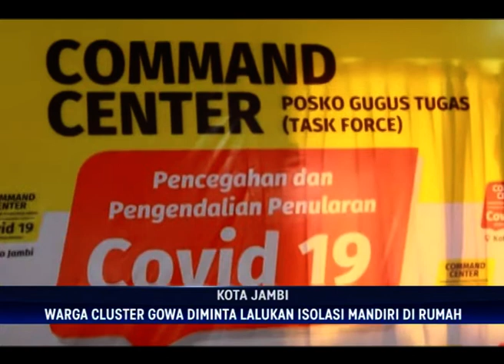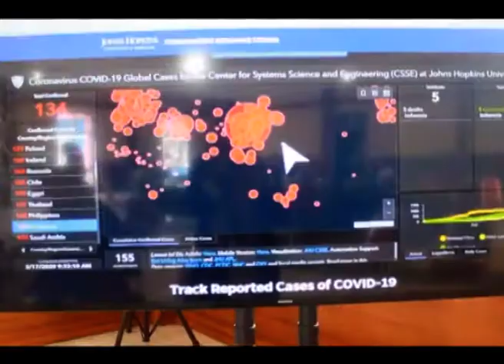BERSAMA MELAWAN VIRUS CORONA, WARGA CLUSTER GOWA DIMINTA LALUKAN ISOLASI MANDIRI DI RUMAH